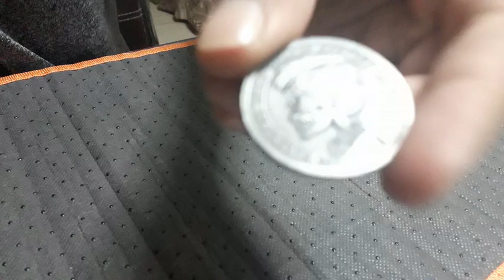TUNEL CHINO | Rutina de MAGIA con MONEDAS CHINAS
Alan nos explica por qué las monedas chinas tienen un agujero en el centro.